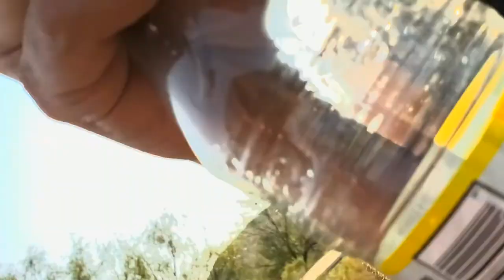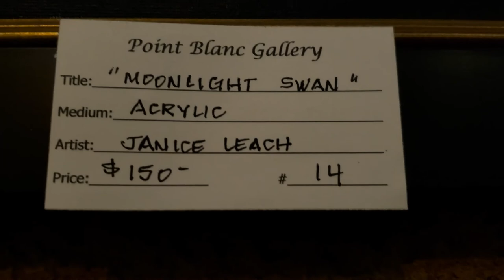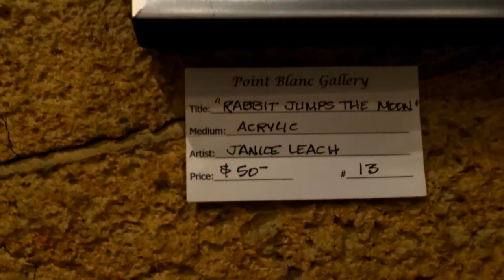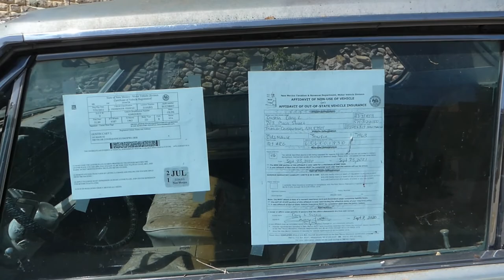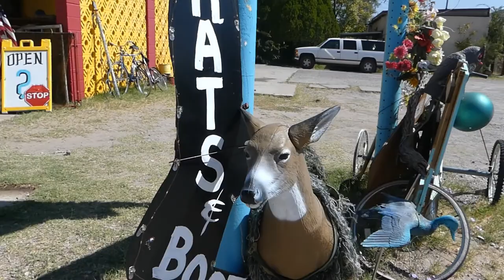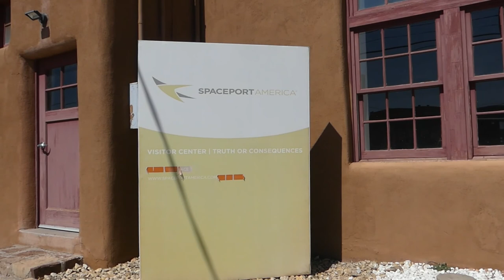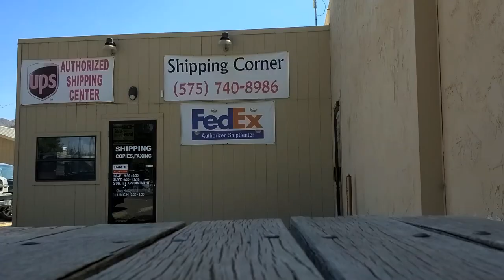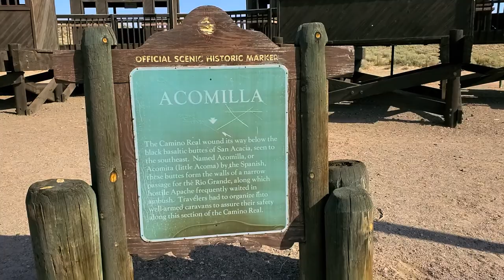Truth or Consequences - A Tour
Davene and Justin become stranded in Truth or Consequences when the transmission fails in Justin's Ford truck. Forced to spend the night, they explore the town while waiting for a U-Haul to get them home. Davene shows us how to eat a prickly pear while they hang out by the duckpond. It's a little like watching a train-wreck.